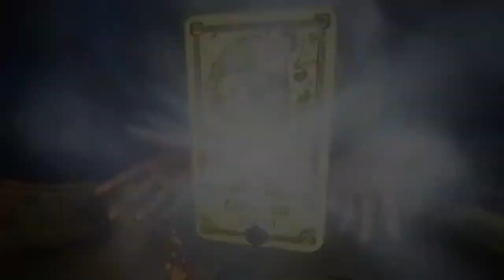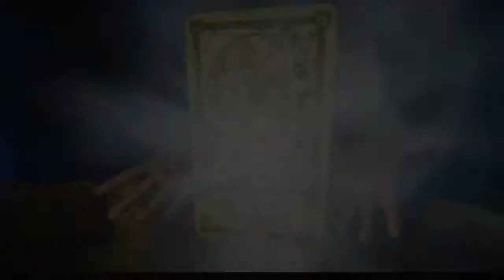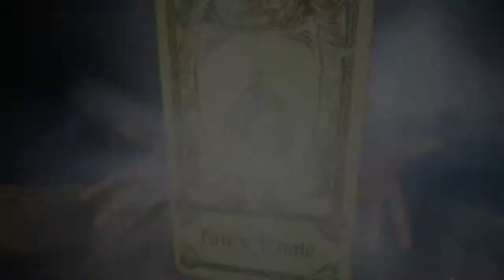Hand Of Fate 2 Playthrough | Part 19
What is Hand Of Fate 2?

Hand of Fate 2 is a dungeon crawler set in a world of dark fantasy. Master a living boardgame where every stage of the adventure is drawn from a deck of legendary encounters chosen by you! Choose wisely - your opponent, the enigmatic Dealer, will pull no punches as he shapes you into the instrument of his revenge.

The table has changed, but the stakes remain the same: life or death!

A world transformed - 100 years have passed since the Dealer was usurped and the Game of Life and Death gained a new master.

22 exciting new challenges that will push your deck-building skills to the limit - Hunt fiendish assassins, reunite star-crossed lovers or build up a fortress to withstand a raider assault!

Enlist the aid of all new companion characters - team up with them in battle, or have them bend the rules of the boardgame in your favor!

Hundreds of new encounters, artifacts and items to earn and upgrade.

Enhanced action-RPG combat - shred foes with quick dual-wielded daggers or brutalize them with heavy two-handed hammers. Build up your combo meter to unleash powerful special attacks!

Engage new foes united by all-new card suits - Cross swords with disciplined Imperial soldiers, purge corrupted mutants and fend off northern raiders.